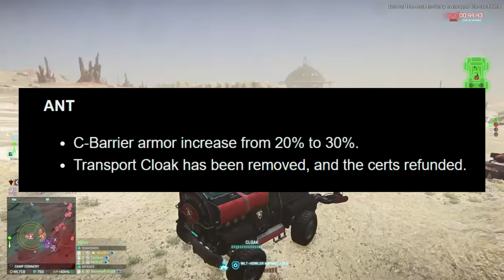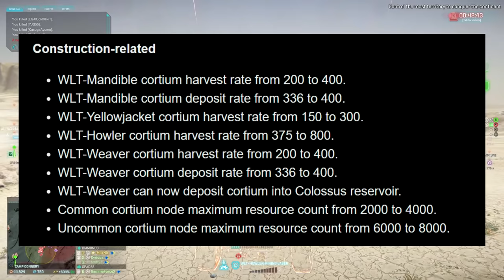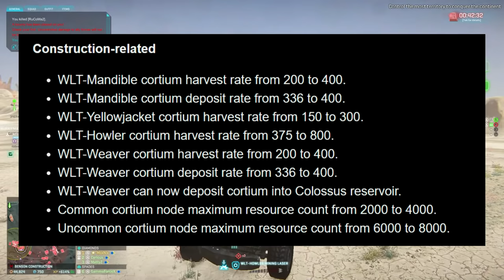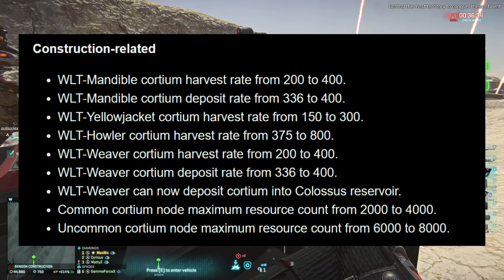Oshur is more than just a continent. Here's what else is coming to Planetside 2!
Hello, I'm CMDRCyrious, thanks for stopping by soldier!  Stay awhile, let's chat in the canteen, and find glorious battles Planetside!

🔴 "If this is a Live Stream section" 🔴

Galactic Marine Raider Sub - We game in the Commander Helmet.
$10 or better dono - We game in the Commander Helmet.
Any sort of Sub - We game in the Viper Shades.
$5 or better dono - We game in the Viper Shades.
$3 should trigger Speech to Text if you add a message.

Galactic Marine Raider or Higher Subs will be featured in all videos.

►The Channel Points System◄

►2 points per five minutes watched. If you chatted during that time add 1 point.
►Follow or Sub - 20 points.
►Become a Member - 200 Points.
►Streamlabs Dono - 100 Points.

It has massive benefits for me, tons of perks for you, and you can get it for less than a buck!
If you need Logo's or emotes, purchase on Fiverr through my link.  My stuff was done by Kongvector
Epic Games Store Creator Code: CMDRCyrious
Browse with Brave, your internet surfing activities generate currency that is passed through to me!

►I really like your video, and want to share it on social media, but I don't want to steal your likes or karma if you posted it.◄

No!  Do not hesitate to share my content on any social media platform, from twitter to reddit.  I appreciate any exposure you are willing to create for me.  The internet points do not matter to me, I just appreciate the support in creating more traffic to my channel.

This is not updated regularly, it may be an old version.  I do not recommend using copy paste, as the file may change with patches and could cause crashes.  Just change the values in your file.

►How do you get the red dot on your screen, the kill popups, and the GLADOS Voice?◄
This video provides a tutorial on where to download the required components and how to set it up: WARNING! After DX11 patch you must enable BETA mode

►CMDRCyrious' Outfit◄
Put in an application there if you would like to join!

►Most of the music I use is from EVE.  You can find it on this website.  Primary credit is to Jon Halur.
►The Intro Music is Extra #4 from the Planetside 2 soundtrack.
►Some music is from Kinesthetics - Sound of Motion - Planetside.